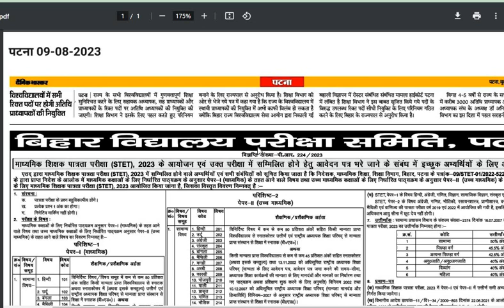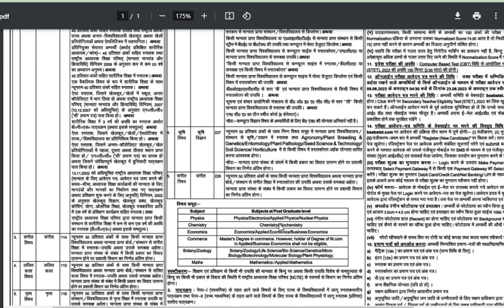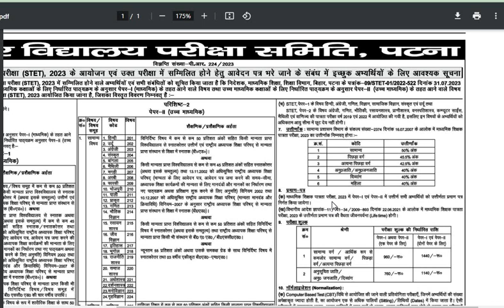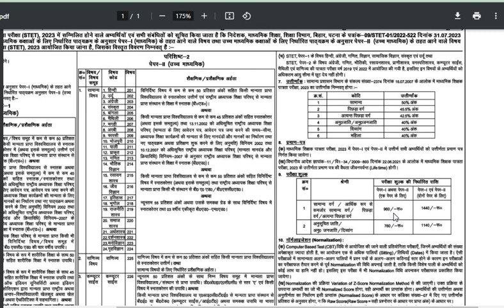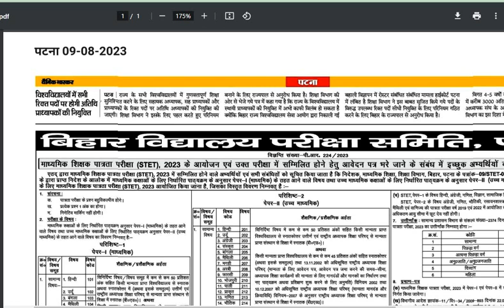Bihar STET Notification 2023 Out | Bihar STET Latest News | Complete Information II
BIHAR STET Notification out,
BIhar STET Elegibility,
Bihar STET Validity,
Bihar STET Other State Elegibility,
Bihar STET 2023 Teacher recruitment,
Bihar Teacher Recruitment,